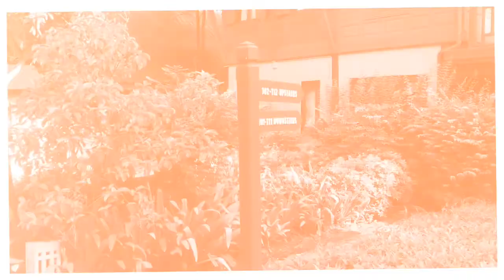Mini Review บ้านอัมพวา รีสอร์ท ใกล้กรุงเทพ สถานที่จริงสวยหรือไม่ ลองชมครับ คืนละ1,000กว่าครับ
Mini Review บ้านอัมพวา รีสอร์ท ใกล้กรุงเทพ สถานที่จริงสวยหรือไม่ ลองชมครับ ราคาคืนละพันกว่าบาทครับ